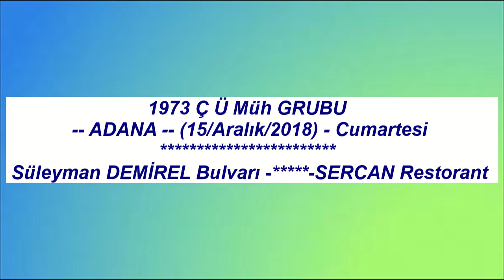1973 MÜHENDİSLER GRUBU *** 15 Aralık 2018 *** Cumartesi *** KESİT 4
1973 MÜHENDİSLER GRUBU  *** 15 Aralık 2018 *** Cumartesi ***  KESİT 4
NOT ** Bu VİDEO çekimimiz (08-Aralık-2022-Perşembe) gününe göre , tam 4-YIL olmuş... Yani artık NOSTALİK BİR VİDEO kategorisinde olmuş... :-) :-)